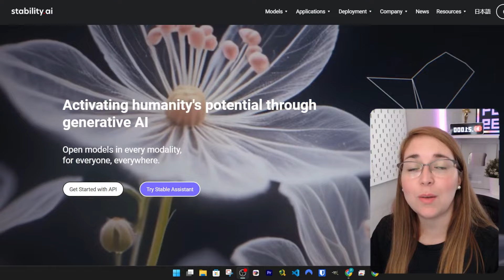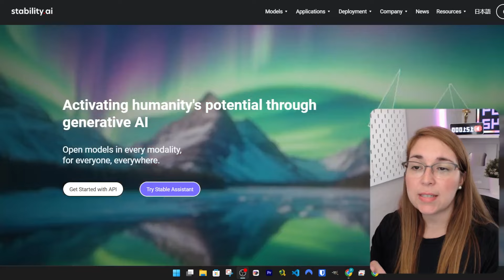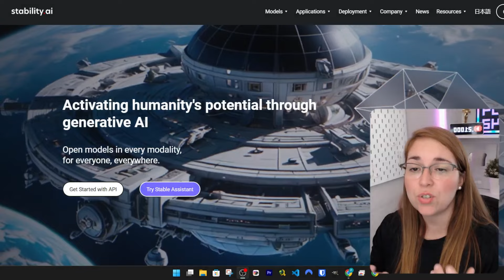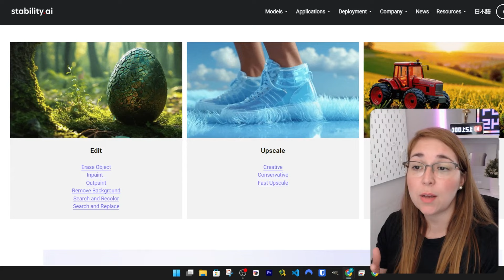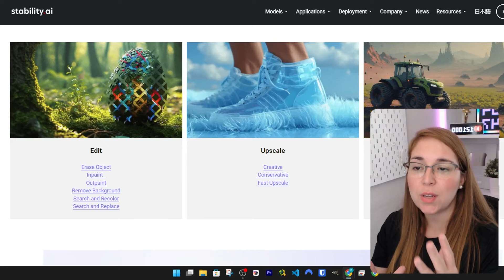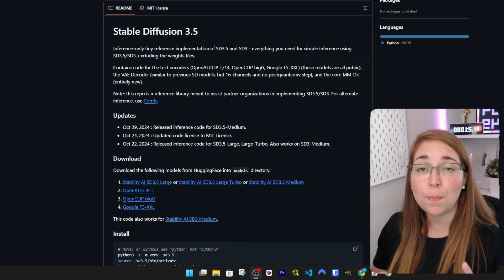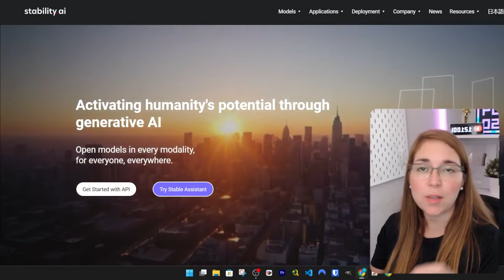Stable Diffusion 3.5 Lançado: A Nova Era de IA em Imagens Grátis!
Já pensou em criar imagens surreais e ultra-realistas, cheias de detalhes únicos e com qualidade profissional, tudo usando IA e de graça no seu próprio computador? 🎨 É exatamente isso que o Stable Diffusion 3.5 traz! Com o modelo mais avançado da Stability AI até agora, ele permite gerar imagens personalizadas e impressionantes, com uma variedade de estilos, para todos os tipos de projeto visual. E o melhor: está acessível e gratuito, seja para quem está começando na criação digital ou para profissionais que querem explorar novas possibilidades!

📌 Neste vídeo você vai ver:

As três versões do Stable Diffusion 3.5 e suas diferenças 📷
Como usar essa IA avançada para criar imagens surreais e realistas 🔥
Dicas para transformar suas ideias em artes épicas com a ajuda do Stable Diffusion 🌌
Se você quer saber como essa ferramenta pode revolucionar sua criatividade e levar seus projetos visuais para outro nível, dá o play! E não esqueça de curtir, comentar, e compartilhar para que mais pessoas conheçam essa nova era de imagens com IA!

StableDiffusion, IA, inteligenciavisual, criaçãoimagens, artesdigitais, StabilityAI, gratuito, criatividadedigital, modelodeia, tecnologia, inovação, geraçãoimagem, criatividade, computação